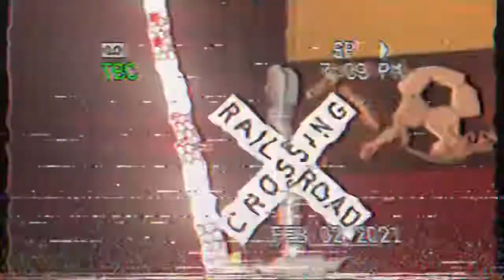My railroad crossing gate toy (VHS cam version)